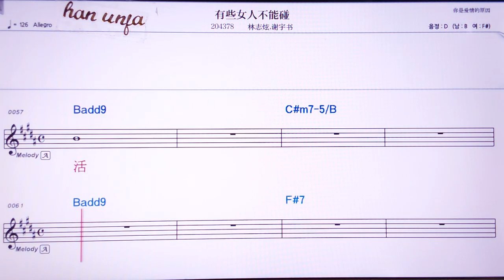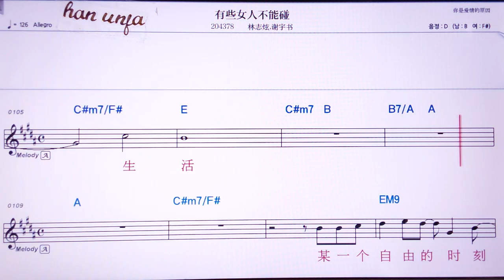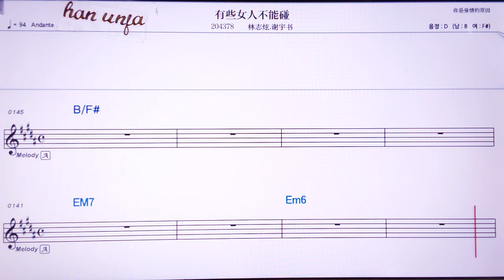💖 여우씨에뉘런뿌넝펑/린쯔쉬엔 씨에위쑤 👍Karaoke With Sheet Music/MR,노래방, 악보, 코드,